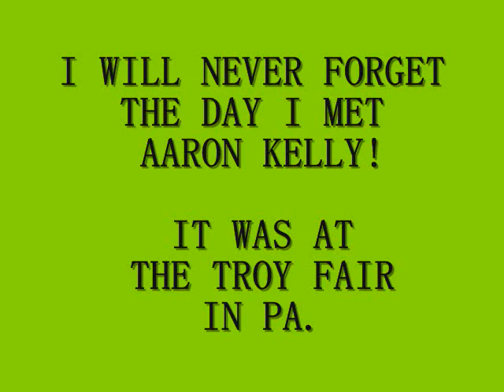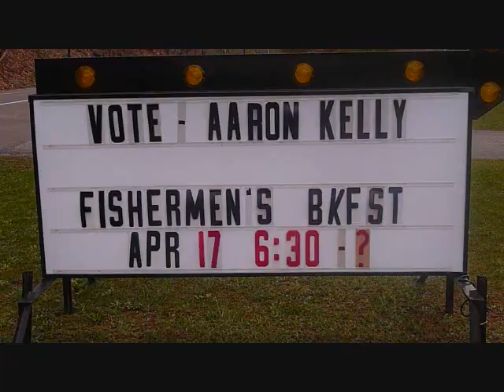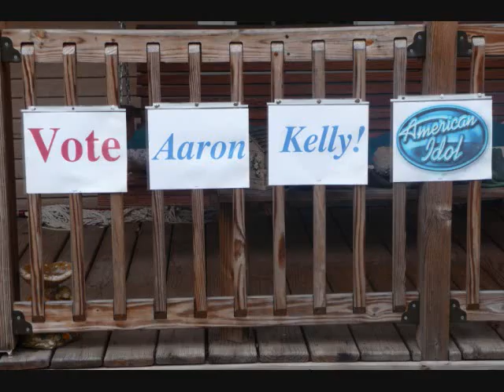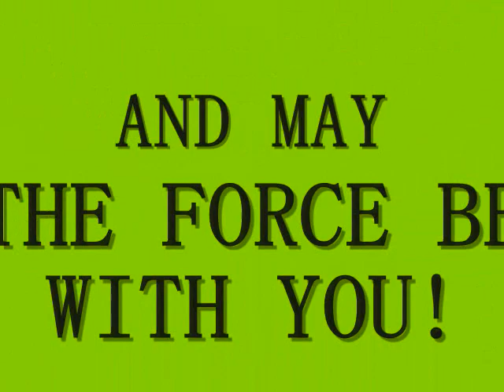Aaron Kelly, IN AARON KELLY'S HOME TOWN, SIGNS AND MORE SIGNS!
In season 9 of American Idol I traveled to Aaron Kelly's hometown, and everywhere i looked there were signs in support of Aaron! Everyone i spoke to wanted to see Aaron become the next American Idol! It seemed as if there were as many signs as there were homes! I will never forget the first time i met Aaron, it was at the Troy Fair in PA. and how impressed i was with him!

Aaron came in 5th place on American Idol in season 9. In my opinion Aaron Kelly is in the same class as Haley Reinhart, Jacob Lusk, James Durbin, Casey Abrams, Pia Toscano, Lauren Alaina, or Scotty McCreery of season 10 of American Idol 2011. If you would like to know more about AARON KELLY visit his a fan site dedicated to Aaron Kelly. and yes i'm a Aaron Kelly fan. And with that said let me say Aaron Kelly, from Sonestown Pa. one of the smallest towns I have ever seen, will be going places like real far! It is my belief that he will become as big of a name as Elvis was! Good luck Aaron and MAY THE FORCE BE WITH YOU!